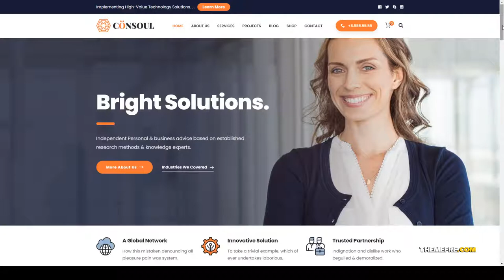Consoul - Consulting Business WordPress Theme coaching consulting Easy Create Website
Columns 4+

 Documentation Unrated

 Layout Responsive